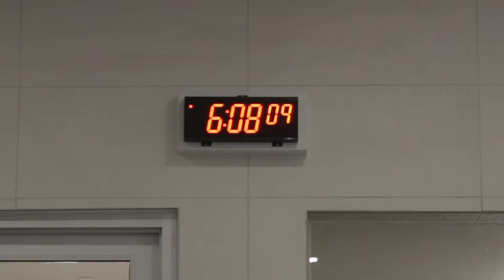Enzo Perez - A Day In The Life Of A Professional MMA Fighter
This is what a normal day in the life of professional MMA fighter Enzo Perez looks like. Hope you all enjoy and get motivated by this!

You can follow Enzo Perez’s career on Instagram @ EnzoPerezMMA

We are TeamEnzoPerez

Facebook: Enzo “The New Religion” Perez

Video by @ Jara9isms